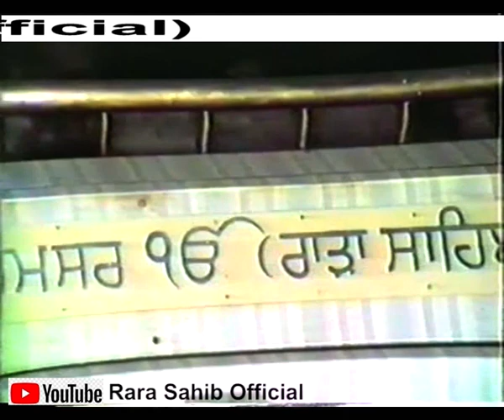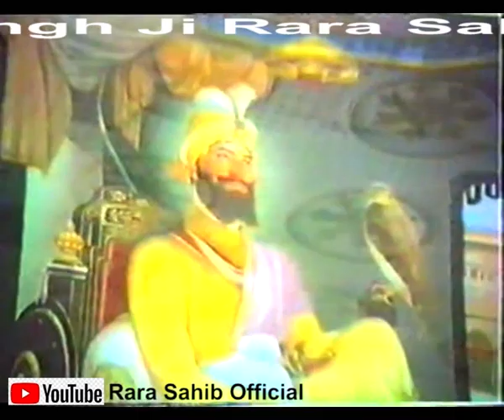sant mahinder singh ji rara sahib diwan Barsi